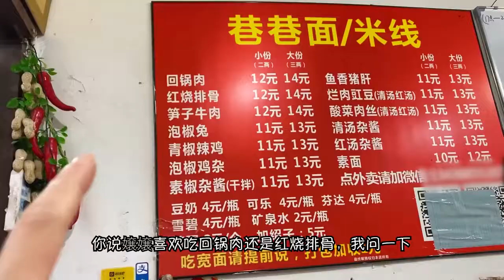一家深藏不露的面馆！十二种味随便挑，老成都的味道果然巴适！跟着抖音去探店 成都美食 面